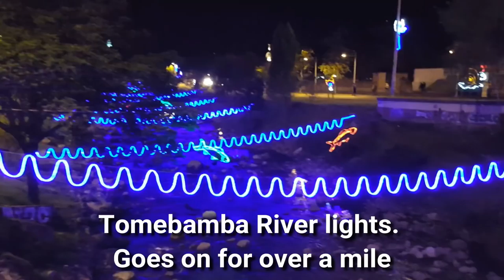Cuenca Ecuador: Festival of Lights